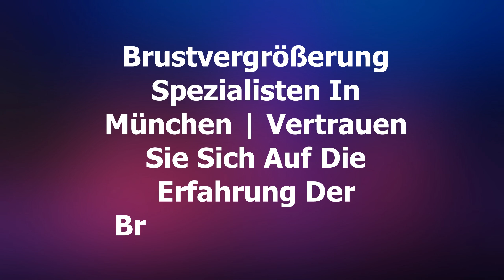Natürliche Brustvergrößerung München Altstadt - Brustvergrößerung München - München Brustvergrößern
Natürliche Brustvergrößerung München Altstadt - Brustvergrößerung München - München Brustvergrößerung

Plastischer Chirurg In Der Nähe NRW